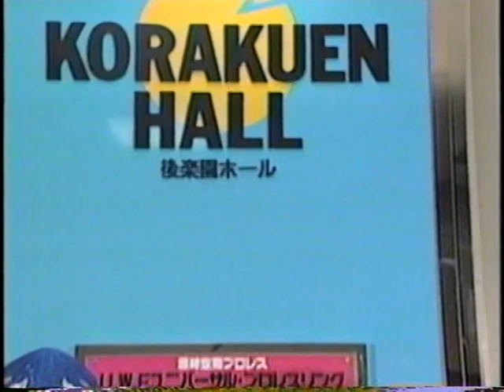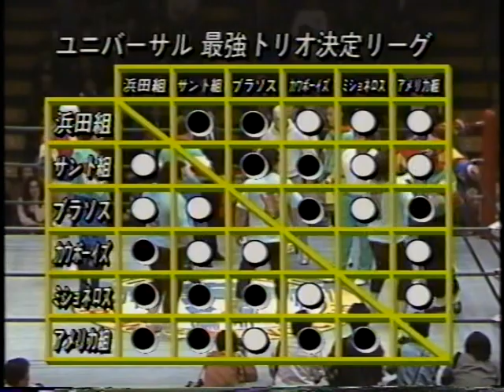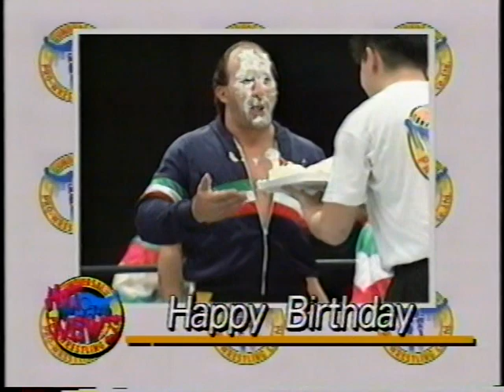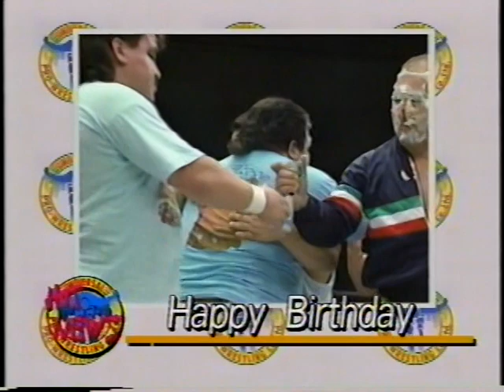Universal Gran Estrella '92 Part1